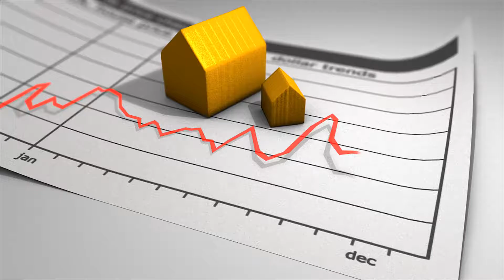Real Estate Video/Website Video: Introduction to the Man